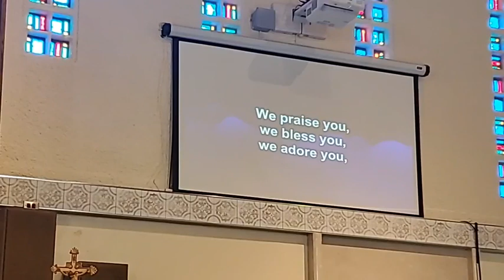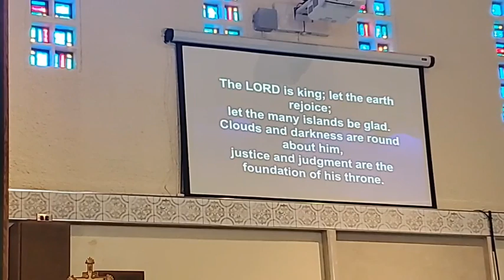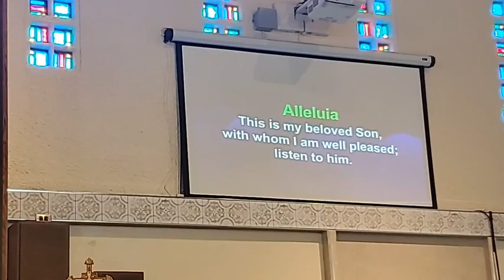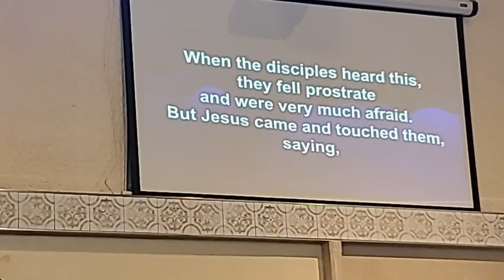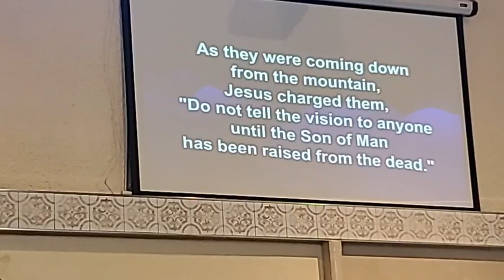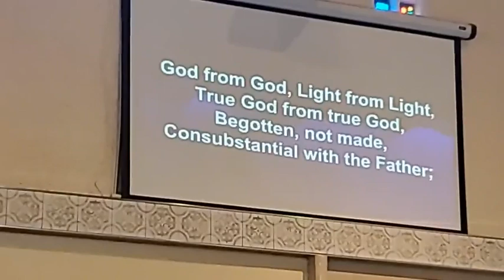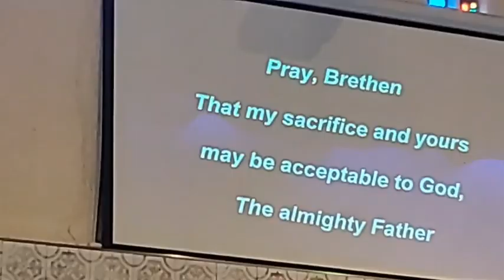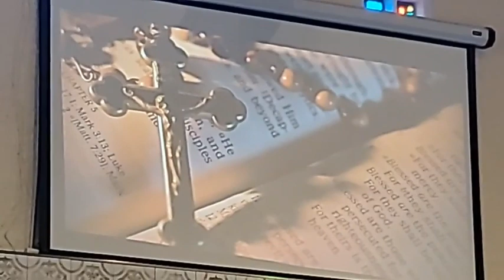Saint Helen Church FL August 06, 2023 Transfiguration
Please welcome our new music director Ronald Cauvin as we say our goodbyes to the former music director of the past 11 years Les Blachut. Thank you!
(All music copyrights have been cleared for the duration of performance and retained on file for authorized inquiries.)